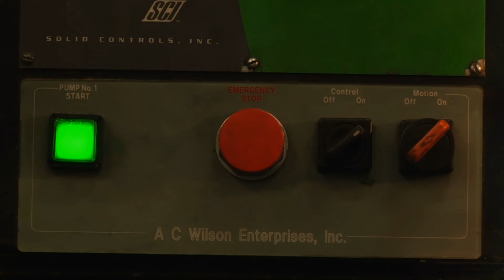Manufacturing Minute: Volvo’s Trash-Collecting Robots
In this episode, Volvo’s ROAR robots plan to take over the stinky job of trash collecting.

The Volvo Group is currently working on a joint venture with three universities and the waste recycling company Renova to develop a robot that interacts with a garbage truck and its driver to pick up your trash.

The project is called ROAR, for Robot-based Autonomous Refuse handling, and the goal is to develop a robot that, with the help of instructions from a truck’s operating system, can collect garbage and recycling bins in a neighborhood, bring them to the collection truck and empty them. All of this occurs under the supervision of the truck’s driver, who can thereby avoid heavy lifting and continue playing Candy Crush from the driver’s seat.

The purpose of ROAR is to demonstrate how humanity will use smart machines to assist with a broad range of activities in society in the near future. Renova is expected to test it on a vehicle sometime around June 2016.

Do you see robots becoming the norm in everyday life? What applications could you see becoming more automated like this?

Tune in every weekday for your next Manufacturing Minute.